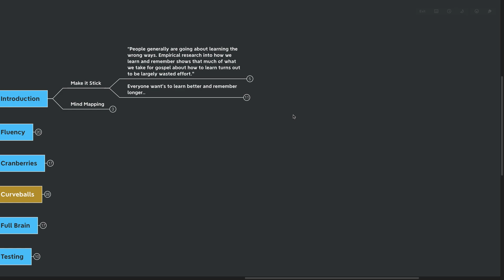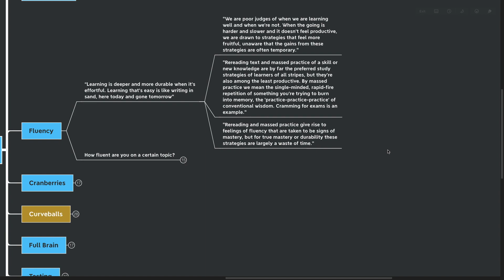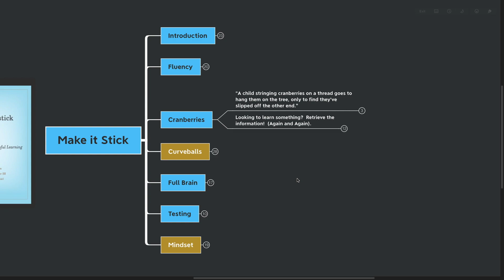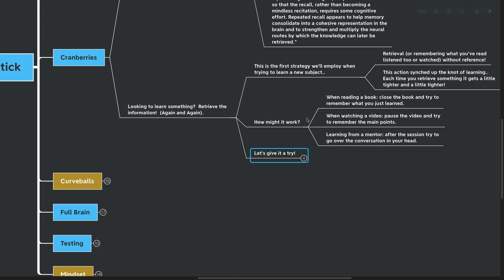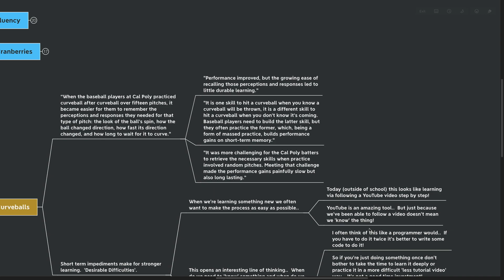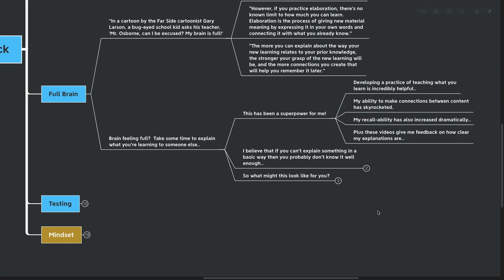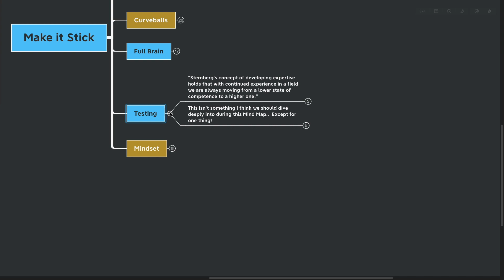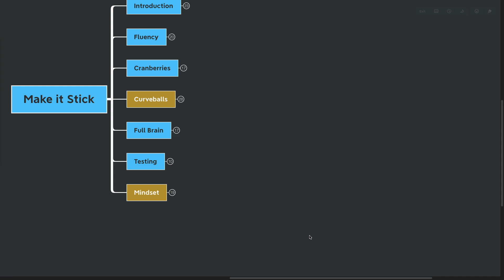Make it Stick - P. Brown, M.McDaniel & H.Roediger III [Mind Map Book Summary]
📚Overview:
Make it Stick is all about the Science of Successful Learning.  If you ever feel like you forget something as soon as your read, watch or listen to it this book is for you!  Turns out that a lot of the techniques that feel intuitive when it comes to learning are doing more harm than good!   Inside this video we explore not only why that's true but what we can do about it!

Time Stamps:
✅0:00 - Introduction
✅4:12 - Fluency
✅7:59 - Cranberries
✅12:15 - Curveballs
✅17:40 - Full Brain
✅20:38 - Testing
✅22:45 - Mindset